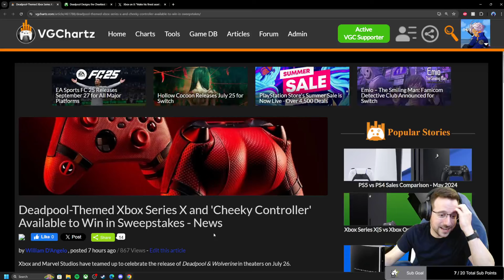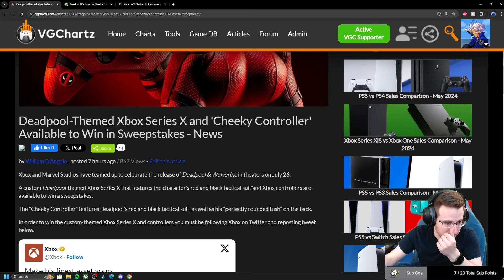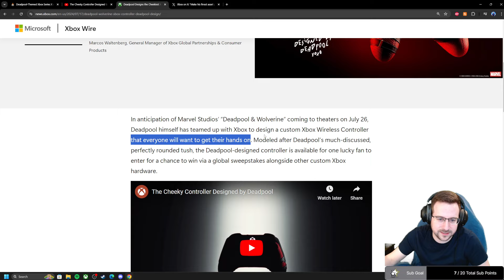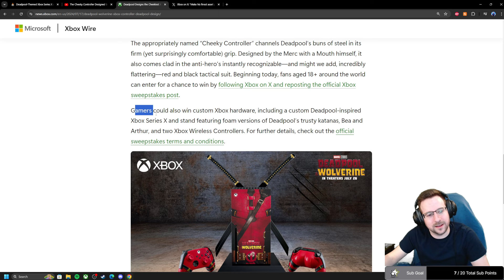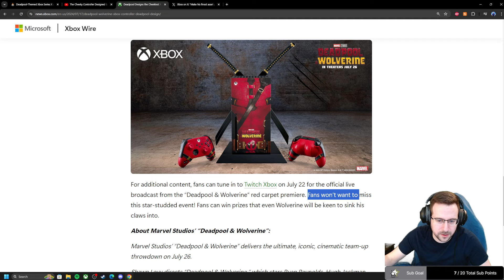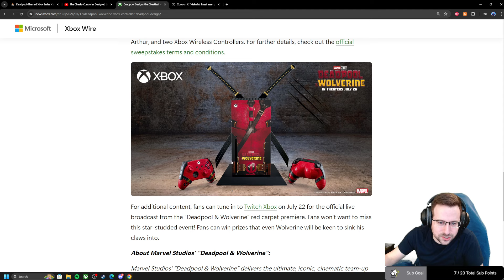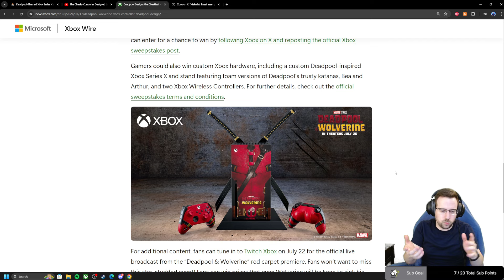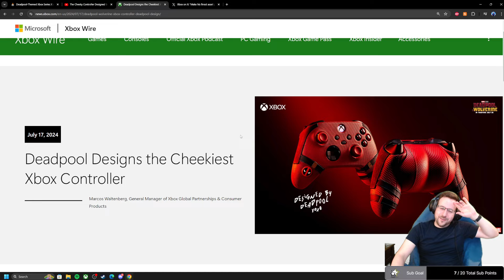DEADPOOL Themed Xbox Series X and Controller are CHEEKY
In today's video we discuss the Deadpool-themed Xbox Series X and Xbox wireless controller that you can win in a sweepstakes celebrating the release of Deadpool & Wolverine in theaters.

Xbox and Marvel Studios have teamed up to celebrate the release of Deadpool & Wolverine in theaters on July 26.

A custom Deadpool-themed Xbox Series X that features the character's red and black tactical suit and Xbox controllers are available to win a sweepstakes.

The "Cheeky Controller" features Deadpool's red and black tactical suit, as well as his "perfectly rounded tush" on the back.

In order to win the custom-themed Xbox Series X and controllers you must be following Xbox on Twitter and reposting the tweet on it.

Also available will be an exclusive Cable Guys Deadpool Controller Holder by EXG Pro for the first 1,000 people to purchase an Xbox Elite Wireless Controller Series 2 – Core from the Microsoft store on July 22. They will only be available in North America while supplies last.